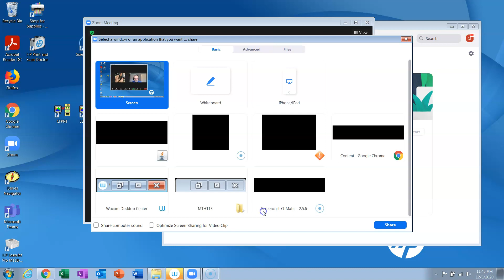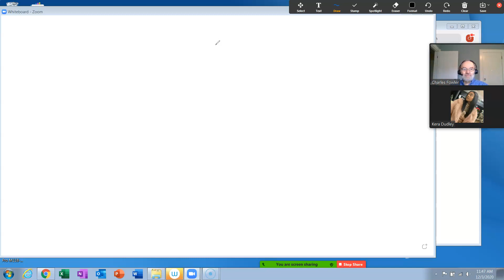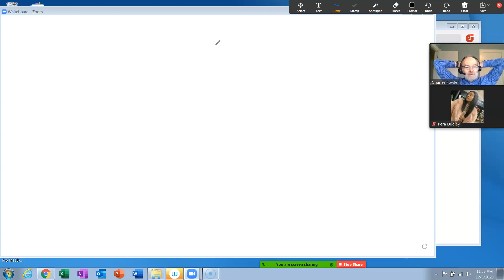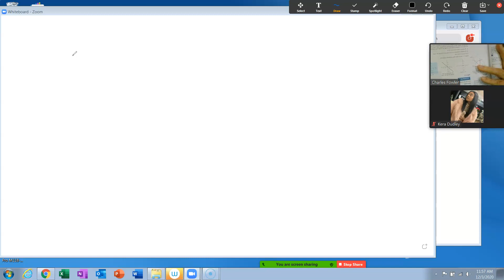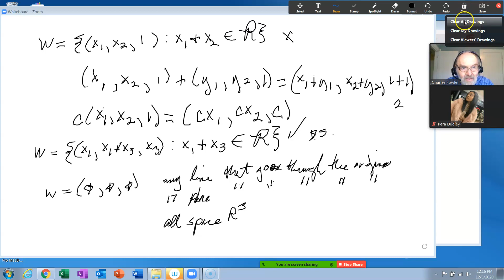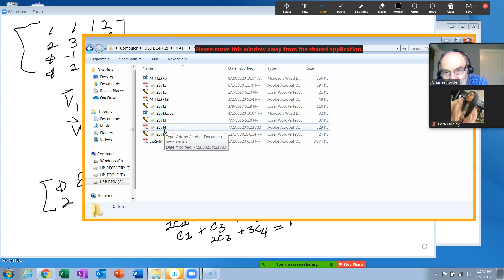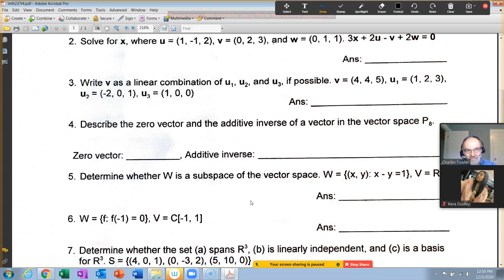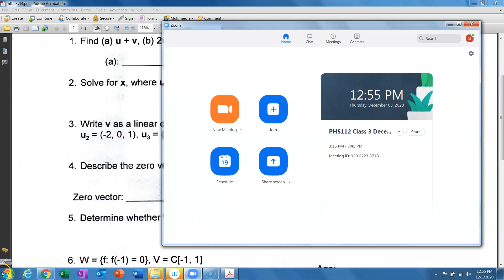MTH237 Sections 4.3-4